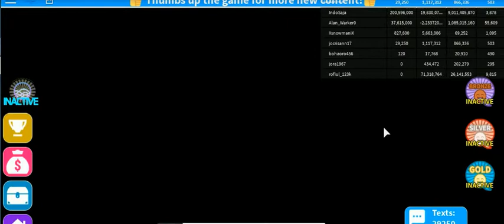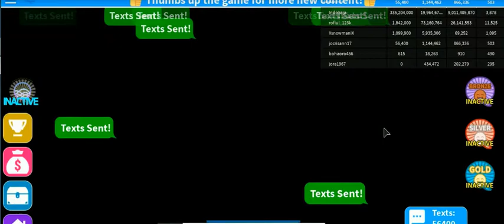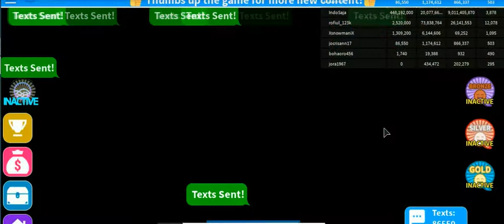roblox 2019 -35